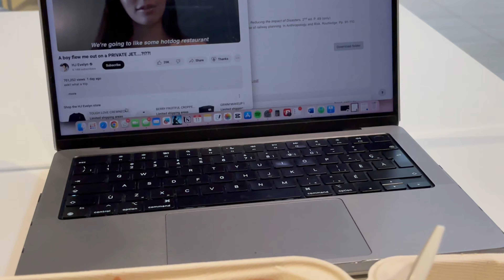📓 Back to School Week 2 Vlog | What I wear to uni, room makeover, study With Me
Hello :)
I hope your semester is going well!

Q & A
Age: 20
Camera: iPhone 15 & Canon eos m200
University: York University
What are you studying? Disaster and emergency management :)

1. How was your first week back?

Free Music for Videos 👉 Music by RJ FunShowMusic - above the clouds